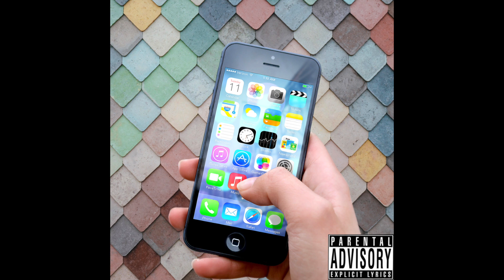YUNG SAIYA - SEENT IT ON MY PHONE [UNRELEASED]